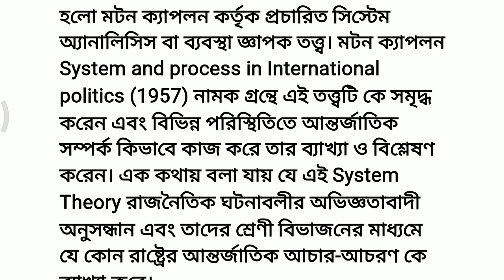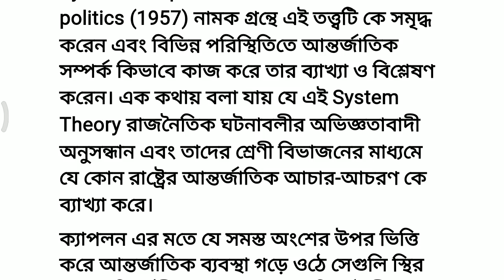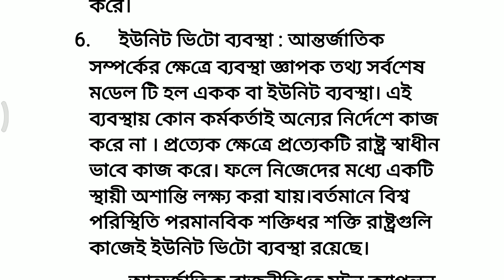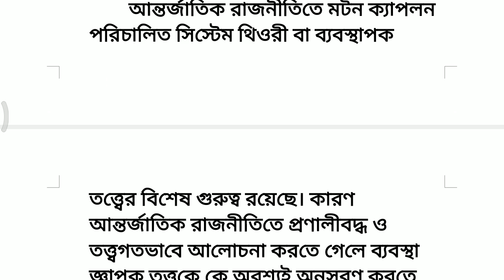World System Theory in Bengali। সিস্টেম তত্ত্ব।internationalrelations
আন্তর্জাতিক সম্পর্ক কে বিশ্লেষণ করার জন্য যে সমস্ত তথ্য খুবই প্রভাব বিস্তার করেছিল তার মধ্যে সবচেয়ে উল্লেখযোগ্য ছিল সিস্টেম থিওরি। মটন ক্যাপ্লান এই তথ্যসমৃদ্ধ করেন এবং বিভিন্ন রাষ্ট্র নিজের স্বার্থের জন্য কিভাবে আন্তর্জাতিক সম্পর্কে আবদ্ধ হয় তার একটি রূপরেখা প্রস্তুত করেন।

International relation
International politics
Morton Kaplan
realist theory
system theory
Aristotle
historical materialism